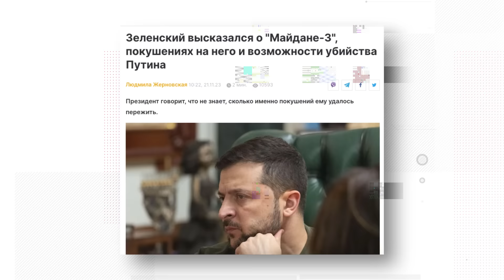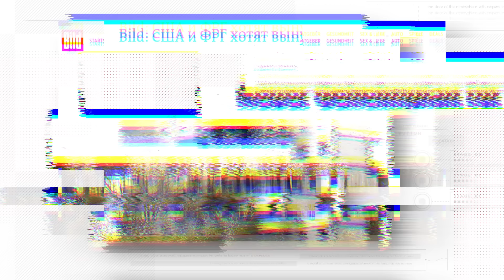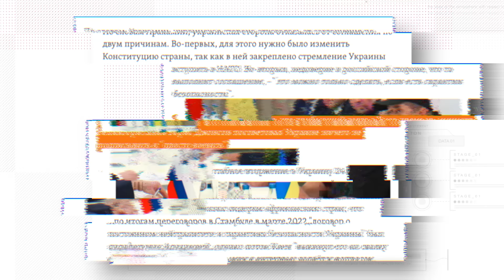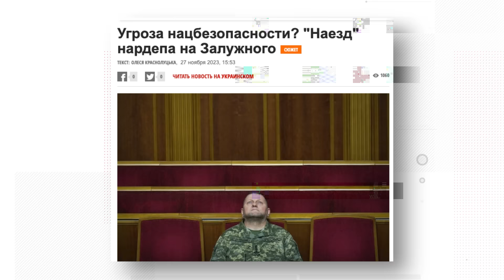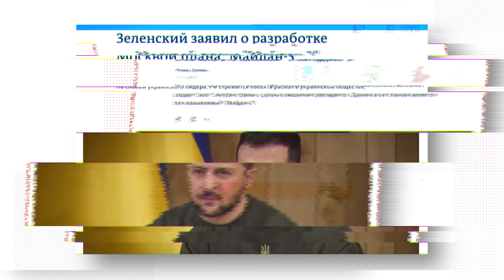😱К ЧЕМУ НАС ГОТОВЯТ? ПОЧЕМУ Запад ТЯНЕТ с поддержкой? КАК манипулируют общественным мнением?😱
В новом выпуске Александр Колодий, руководитель медиаплатформы СИСТЕМА рассказал о том, как нам выстоять в этой непростой ситуации для Украины.

00:00 Кто друг, а кто враг Украины
01:08 Точка потери иллюзий
02:44 Будет ли поддержка США для Украины
04:17 Запад подталкивает Украину к переговорам с Россией
04:55 Почему Арестович поменял позицию
05:50 Интервью Давида Арахамии
07:08 Почему Зеленский говорит о "Майдане-3"

YouTube-канал «Система» открывает глаза на причины всего происходящего, глубокий анализ актуальных событий даёт ключ к безошибочному видению, что случится в Украине и в мире уже завтра. Система логична и последовательна просто научись ее понимать.
И о ней нужно знать.